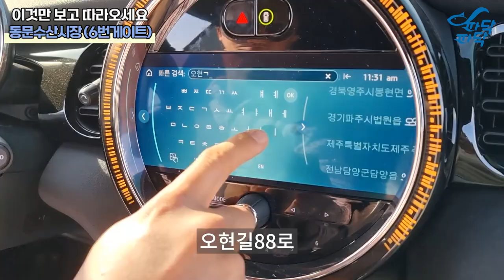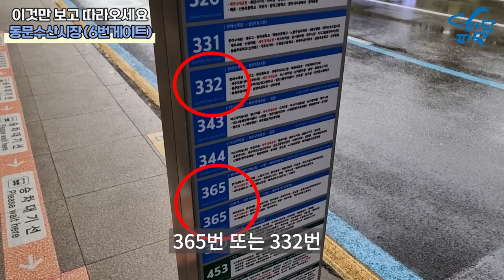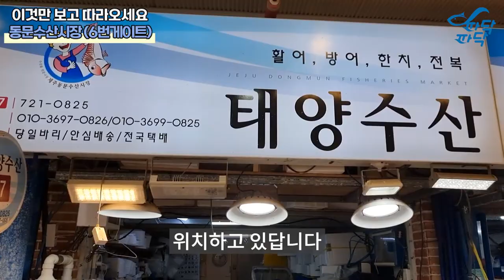[수산물가이드] 제주동문시장 말고 동문'수산'시장 바로 가는법! | 파닥파닥TV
오늘은 그냥 제주동문시장이 아닌 6번게이트에 위치한 '동문수산시장'으로
쉽게 찾아갈 수 있는 가이드 영상을 촬영했습니다.
감사합니다.

00:00 이벤트안내
00:17 지난 영상 피드백 (방어 내장 유문수)
00:51 본영상 시작
01:33 차량 이용 방법
03:23 6번 게이트 바로 앞 주차공간
03:54 조금 걸어야하지만 가까운 주차장
04:29 버스 이용 방법
05:23 6번게이트 입구에서 파닥파닥 오프라인 매장(태양수산) 위치

오프라인 매장은 제주동문시장 6번게이트 '태양수산'을 찾아오시면 됩니다
언제든 편한마음으로 전화  문의 주세요 :)
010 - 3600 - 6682